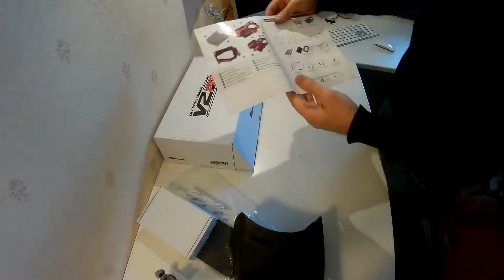Lunette/Goggle Quanum V2 pro Assemblage Mount